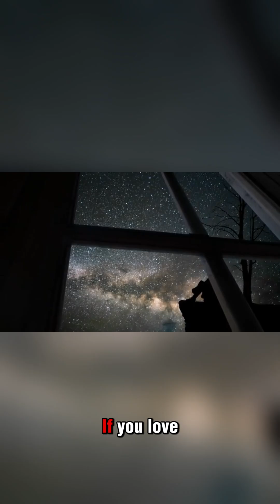Deep Sea Creatures That Defy All Logic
🌊 Explore the mysterious world of “Deep Sea Creatures That Defy All Logic.” From glowing bioluminescent hunters to jaw-dropping predators with unhinging jaws, these deep-sea beings survive in crushing darkness and freezing temperatures where life seems impossible. Some are transparent, some live for centuries, and others sense the world in ways we can’t imagine. Each creature challenges our understanding of biology, evolution, and the limits of life on Earth. Dive into the abyss and uncover the secrets of the ocean’s most bizarre inhabitants that look almost alien yet are very real. 🐙✨